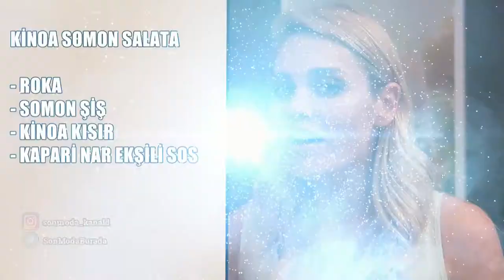Kilo aldırmayan salata tarifleri? Sağlıklı beslenmek için hangi salatalar yenilmeli?